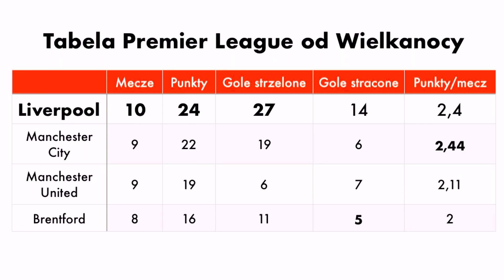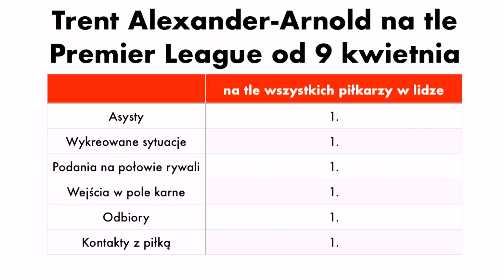JAKIE POWODY DO ZMARTWIEŃ MA LIVERPOOL PRZED STARTEM NOWEGO SEZONU? CZY TRENT JEST KŁOPOTEM?